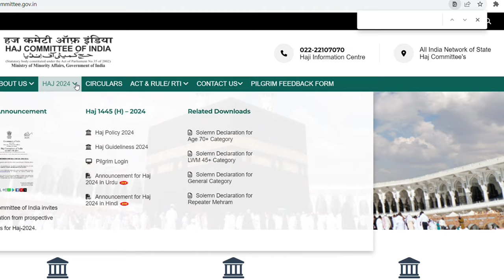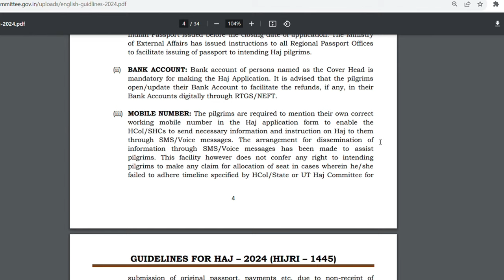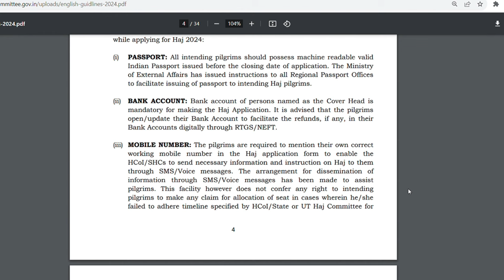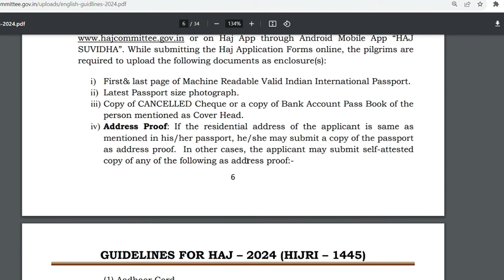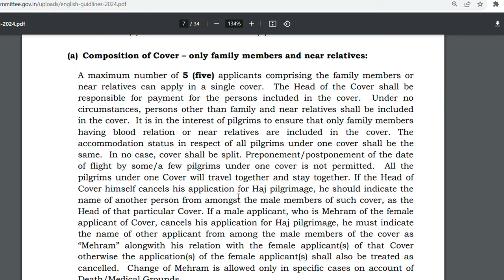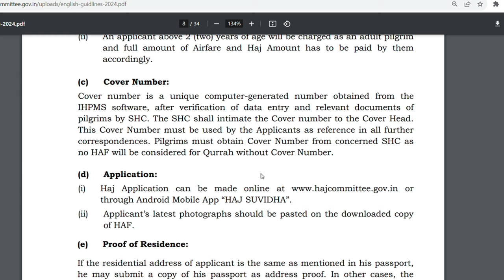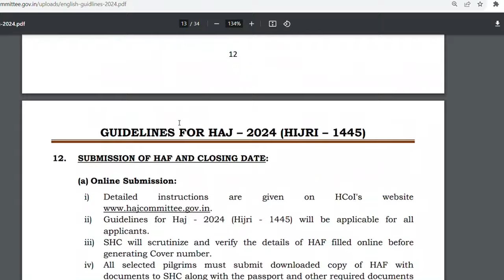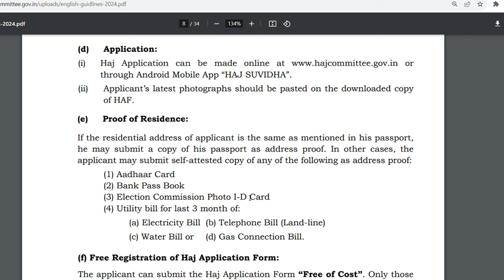hajj 2024 guidlines/hajj 2024 updates today India/hajj 2024 फॉर्म भरने से पहले यह वीडियो जरूर देखें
hajj 2024/hajj 2024 updates today India/hajj 2024 application date/passport validity hajj 2024
hajj 2024/hajj 2024 updates today/hajj 2024 policy approved/hajj 2024 application jald shuru /hajj 2024 policy में क्या है?
hajj 2024/hajj 2024 updates today/hajj  2024 flight schedule/flight kab shuru hongi
hajj 2024/hajj 2024 updates today/hajj  2024 cost/hajj 2024 registration/shorter hajj 2024.

hajj 2024 ka form kab bhara jaenge
hajj 2024 walking
makkah
madina
hajj 2024 eligibility
hajj 2024

hajj 2024 age limit

hajj 2024 flight schedule
hajj news
hajj
hajj update
latest hajj update
latest umrah update 2024
hajj 2024